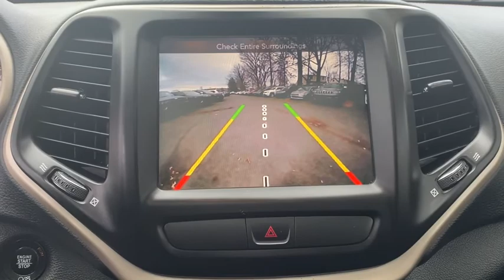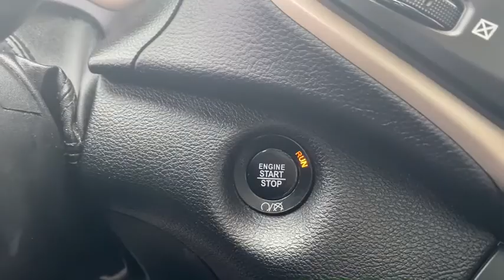2016 Jeep Cherokee Little Ferry, Hackensack, Paramus, Hasbrouck Heights, Ridgefield, NJ UB13290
2016 Jeep Cherokee available in Little Ferry, New Jersey at Teterboro CDJR. Servicing the Hackensack, Paramus, Hasbrouck Heights, Ridgefield, NJ area.
2016 Jeep Cherokee 75th Anniversary - Stock#: UB13290 - VIN#: 1C4PJMCB0GW357699

Teterboro CDJR
469 Rt 46

U pay what U see - no hidden qualifications required***No gimmicks, No games!!! Drive home in your new pre-owned vehicle with the knowledge you're fully backed by the CARFAX Buyback Guarantee. As a compact SUV, this vehicle packs all the performance of a full-size into a package that easily navigates the urban terrain. Simply put, this Four Wheel Drive is engineered with higher standards. Enjoy improved traction and safety while driving this 4WD Jeep Cherokee 75th Anniversary. More information about the 2016 Jeep Cherokee: The Cherokee is a compact SUV competing with vehicles such as the Toyota RAV4 and the Honda CR-V. Like the Cherokees that came before, the 2016 model maintains the tradition of competitive pricing and strong off-road capability starting at just under $24,000. While the Cherokee and its competitors are often offered with all-wheel-drive, the Cherokee offers more aggressive off-roading equipment, such as a locking rear differential. Interesting features of this model are well equipped, Good ground clearance, available all-wheel-drive, roomy interior, excellent value, and bold styling We are convenient - only 15 min. from New York City and seconds from Teterboro Airport! At Teterboro Chrysler Jeep Dodge Ram , we treat you like family! Internet discounted final price cannot be combined with any other offers. See dealer for full details and information. Dealer is not responsible to typographical errors or omissions.
1 LCD Monitor In The Front,Radio w/Seek-Scan, Clock, Speed Compensated Volume Control, Steering Wheel Controls, Voice Activation and Radio Data System,Radio: Uconnect 8.4 -inc: Nav Capable! See Dealer For Details, GPS Antenna Input, 6 Month Trial (Registration Required), Uconnect Access, 8.4 Touchscreen Display, Remote USB Port w/RSD-inc: For Details Visit DriveUconnect.com,Integrated Roof Antenna,6 Speakers,Integrated Voice Command w/Bluetooth,Front License Plate Bracket,Fully Automatic Projector Beam Halogen Daytime Running Headlamps w/Delay-Off,Body-Colored Front Bumper,Active Grille Shutters,Compact Spare Tire Mounted Inside Under Cargo,Body-Colored Door Handles,Body-Colored Power Side Mirrors w/Manual Folding,Front Fog Lamps,Variable Intermittent Wipers,Tailgate/Rear Door Lock Included w/Power Door Locks,Black Bodyside Cladding and Black Fender Flares,Fixed Rear Window w/Fixed Interval Wiper and Defroster,Liftgate Rear Cargo Access,Power Front/Fixed Rear Full Sunroof,Perimeter/Approach Lights,Steel Spare Wheel,Composite/Galvanized Steel Panels,LED Brakelights,Deep Tinted Glass,Wheels: 18 x 7 Bronze Painted Aluminum,Tires: P225/60R18 BSW Touring,Black Rear Bumper,Lip Spoiler,Remote Releases -Inc: Power Fuel,Full Carpet Floor Covering -inc: Carpet Front And Rear Floor Mats,Sentry Key Engine Immobilizer,Driver Seat,Valet Function,Day-Night Rearview Mirror,Systems Monitor,Cruise Control w/Steering Wheel Controls,Leather/Metal-Look Steering Wheel,Illuminated Front Cupholder,Outside Temp Gauge,Trip Computer,1 Seatback Storage Pocket,Fade-To-Off Interior Lighting,3 12V DC Power Outlets,Driver And Passenger Visor Vanity Mirrors w/Driver And Passenger Illumination,Power Door Locks w/Autolock Feature,Delayed Accessory Power,Driver Foot Rest,Manual Anti-Whiplash Adjustable Front Head Restraints and Manual Adjustable Rear Head Restraints,Urethane Gear Shift Knob,Digital/Analog Display,60-40 Folding Split-Bench Front Facing Manual Reclining Fold Forward Seatback Premium Cloth Rear Seat w/Manual Fore/Aft,Power 1st Row Windows w/Driver And Passenger 1-Touch Up/Down,Front Center Armrest and Rear Center Armrest,Rear Cupholder,Remote Keyless Entry w/Integrated Key Transmitter, Illuminated Entry and Panic Button,Redundant Digital Speedometer,Cargo Space Lights,Gauges -inc: Speedometer, Odometer, Voltmeter, Engine Coolant Temp, Tachometer, Oil Temperature, Transmission Fluid Temp, Trip Odometer and Trip Computer,Manual Air Conditioning,HVAC -inc: Underseat Ducts and Console Ducts,Air Filtration,Powe